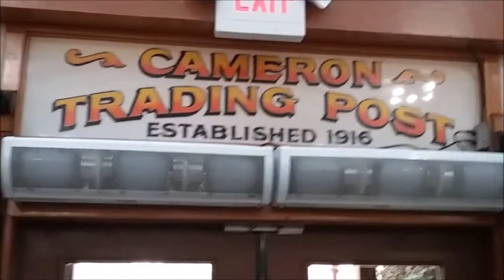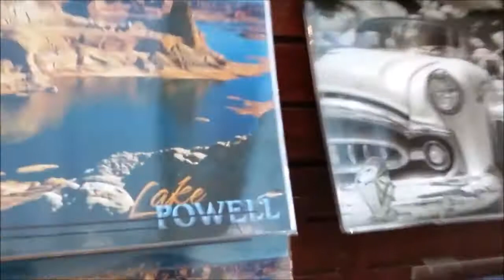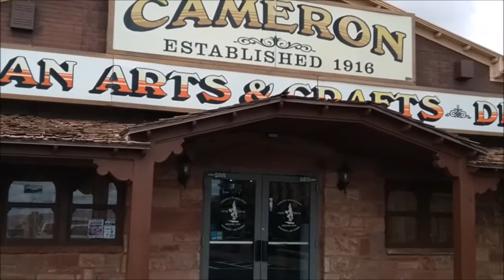Cameron Trading Post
Cameron Trading Post since 1916 located in Northern Arizona